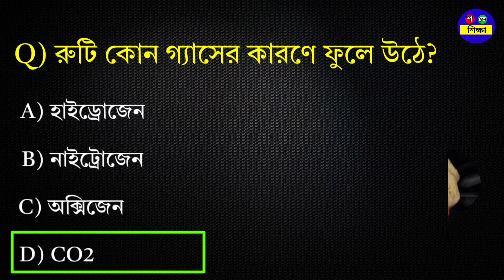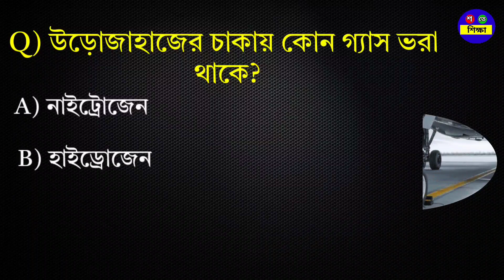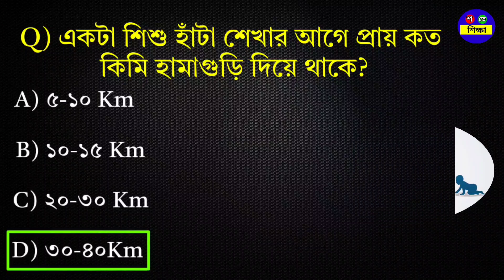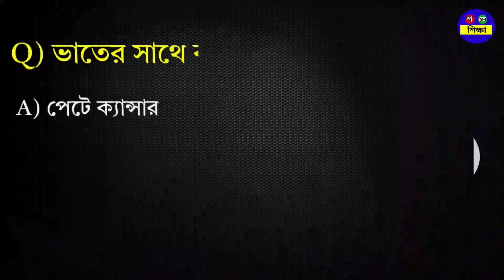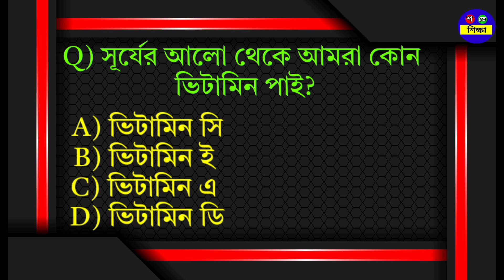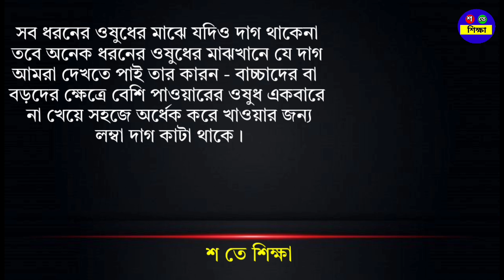দাঁত ব্রাশ করার আগে লেবুর সঙ্গে কি খেলে কখনো লিভার ড্যামেজ হয় না?/Bangla Gk/Bangla Quiz/Gk